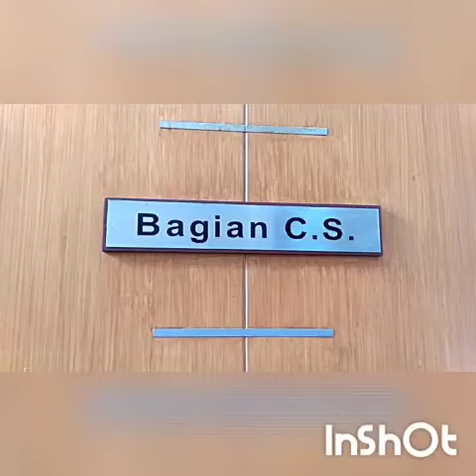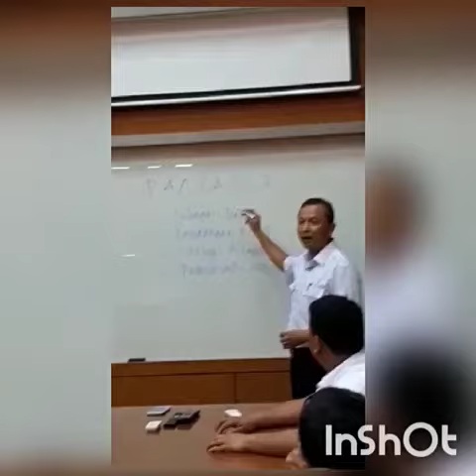PekanPancasila (Vlog Bagian Sekretaris Perusahaan PTPN IV)